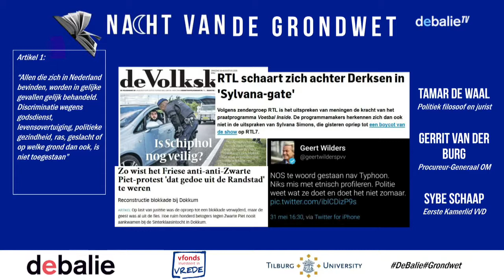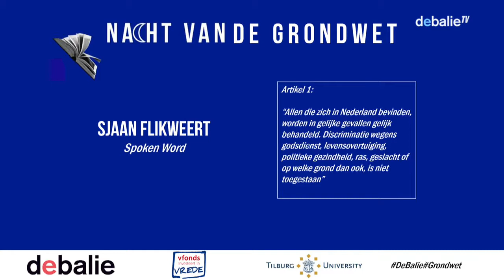#3. Nacht van de Grondwet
De Zaak Artikel 1: “Allen die zich in Nederland bevinden, worden in gelijke gevallen gelijk behandeld.” Maar kan Artikel 1 onze gelijkheid garanderen? Hoe verhoudt deze gelijkheid zich tot onze vrijheid? We spreken met Tamar de Waal, politiek filosoof en jurist, gespecialiseerd in het Nederlandse inburgeringsbeleid. En met Gerrit van der Burg, procureur-generaal en de hoogste man binnen het Openbaar Ministerie en Sybe Schaap, Eerste Kamerlid namens de VVD. Gastheer: Lennart Booij

Spoken word artiest Sjaan Flikweert maakt de grondwet persoonlijk. Met twee interventies beantwoordt zij de vraag wat zij er in haar leven mee kan en moet.

Muziek door studenten van de Amsterdamse Hogeschool voor de Kunsten onder leiding van Bahghi Yemane, zangeres en student aan het Conservatorium.

 Word jij nog vertegenwoordigd in Den Haag? Wordt in Nederland écht iedereen gelijk behandeld? Wie is het volk, en wie hoort daar wel of niet bij? Of het nu gaat om meer of minder democratie, de Zwarte Pietendiscussie, inburgerings- en integratiekwesties: de grondwet is ons anker in ingewikkelde maatschappelijke kwesties. Tijdens de Nacht van de Grondwet roept De Balie, in haar historische rol als rechtbank, de grondwet ter verantwoording. En sluiten we het jaar af met een avond vol bezinning, waarin we de macht van het belangrijkste stukje tekst van Nederland onderzoeken en analyseren.

Wat vindt de grondwet van onze inspanningen op het gebied van klimaatverandering? Is de grondwet sterk genoeg tegen de macht van de markt? Biedt het ons gelijkwaardigheid, zoals het dat beschrijft in Artikel 1, of ondermijnt dat juist onze vrijheid? En kan de grondwet haar woorden uit artikel 50 waarmaken dat ‘het volk’ in haar geheel wordt vertegenwoordigd.

Deze avond is een samenwerking tussen De Balie en Tilburg University en wordt mede mogelijk gemaakt door het v-fonds.

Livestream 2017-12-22